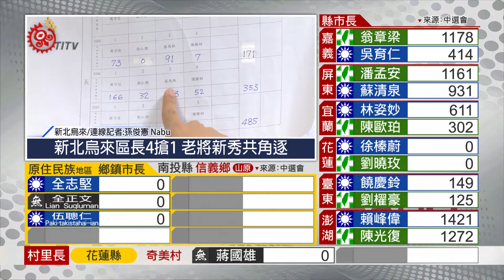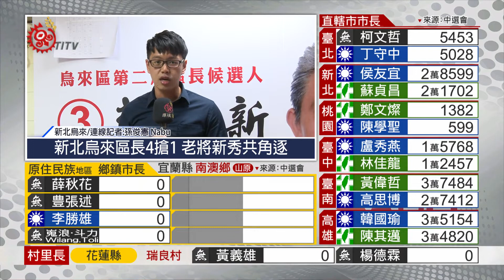新北烏來區長4搶1 老將新秀共角逐【part 2】2018-11-24 原視 2018 SADU 九合一選舉報導